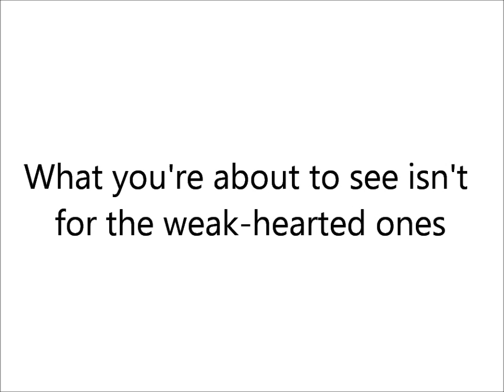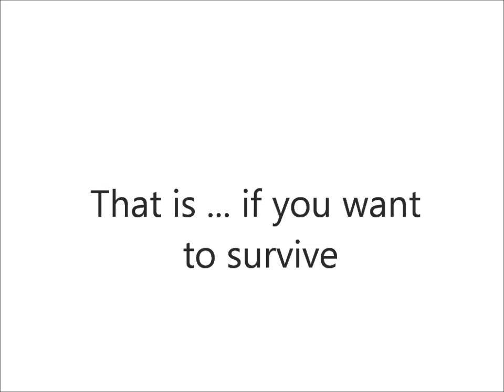Durf jij mee op Keti-Aspi?